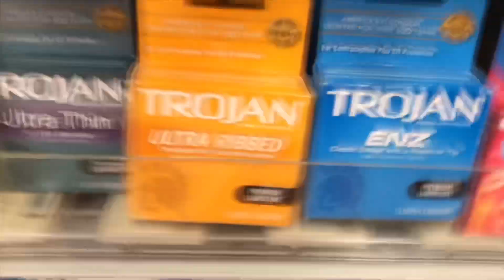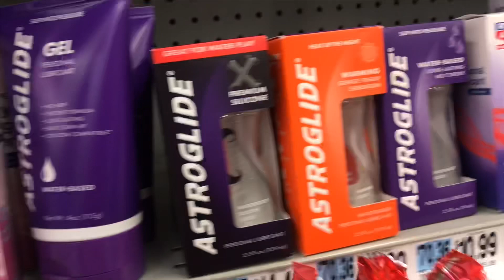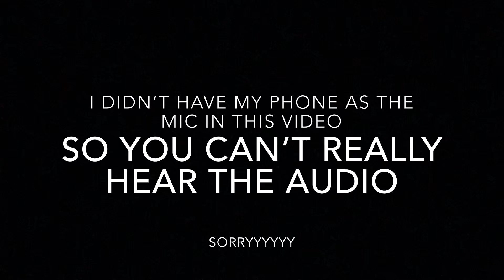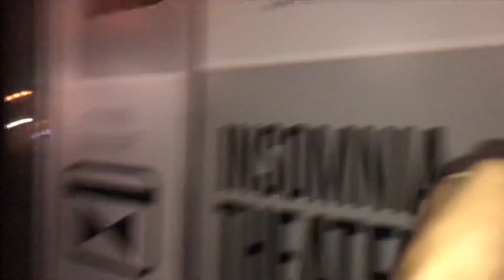Night out with the guys ‼️ - Brevity_Tv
Did a mini vlog for Fernando’s birthday 😤🖤🙏🏾 and a short interview but shit was funny af at the carnival anyways, I had to use my phone to record so I didn’t have a mic for this video so I apologize if you can’t hear the audio lol I’m gonna start doing shorter videos like 5 to 8 minute videos instead of like 15 minute videos so let’s see how this goes, slowly getting back on my YouTube shit, just wait till the next prank video comes out, shit gonna be crazy 😭 but lmk what the next question of the day should be ‼️

Shoutout to gibby for filming, go check his Instagram out ! He be cutting hair and shit so hit him up for a hair cut ‼️

Song :
Drake type beat - “belt” instrumental freestyle